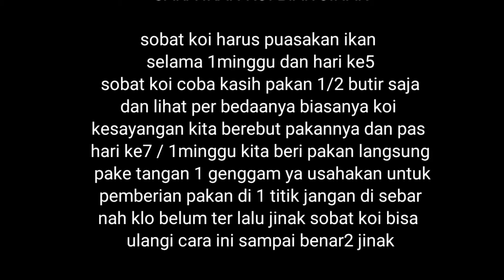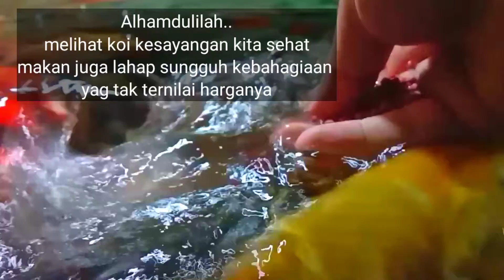CARA MENJINAKKAN IKAN KOI DENGAN CARA DI PUASSAKAN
cara menjinakkan ikan koi melatih ikan koi biar di permukaan air
memberi makan ikan koi  pada satu titik melatih ikan koi makan  di tangan kita